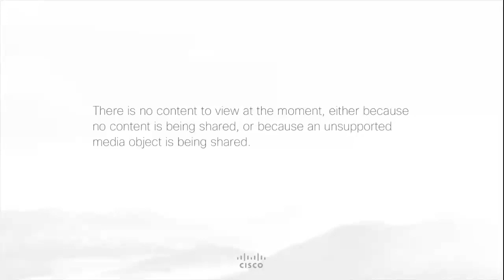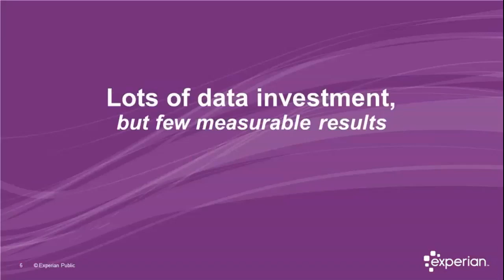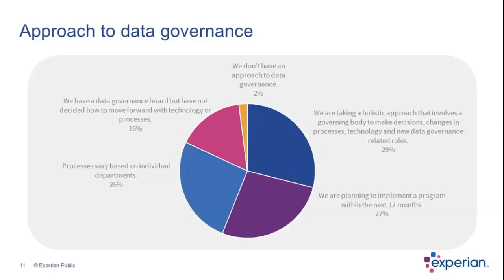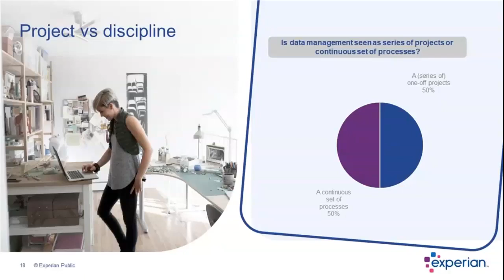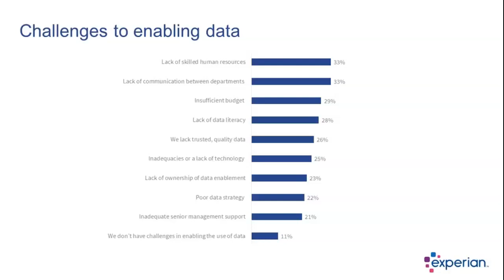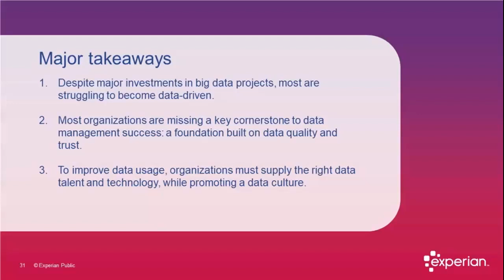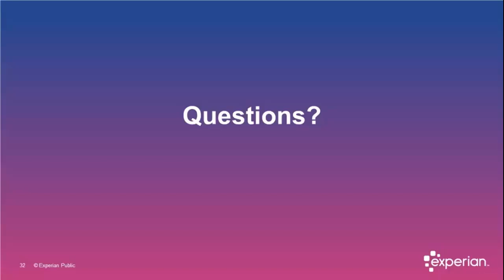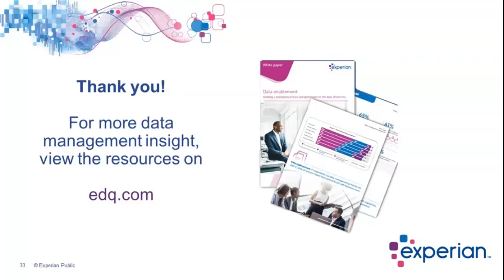Webinar: Lead Your Data Revolution – How to Build a Foundation of Trust and Data Governance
This webinar highlights new research from more than 500 Data Management practitioners on the top challenges and strategies in becoming a data-driven organization. View more DATAVERSITY webinars